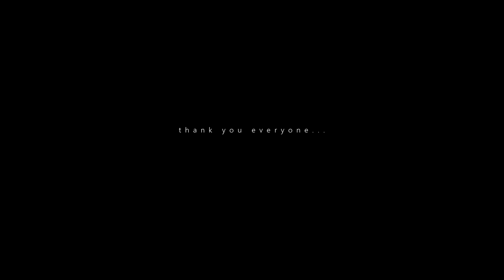ALIVE colour grading ( before & after)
colour grading (before/after) shots of the travel film ALIVE- A Story of Monsoon